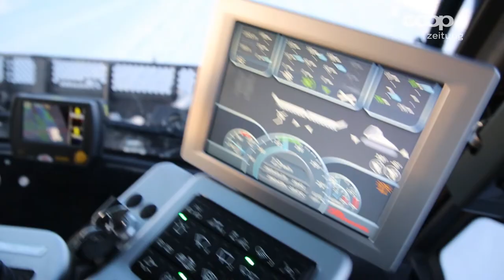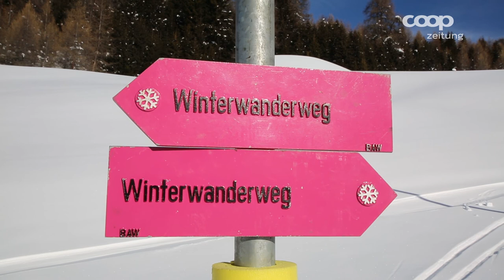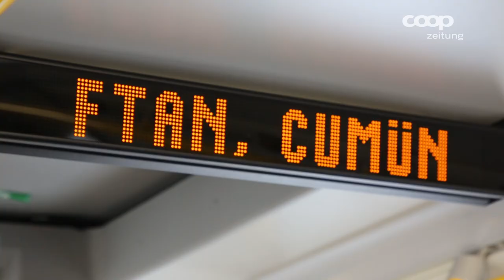Wanderwelt Schweiz 7 - Thomas Compagno und Andrea Meier wandern von Motta Naluns nach Ftan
Winterwandern steht hoch im Kurs, und zwar nicht mangels Alternativen, weil zu wenig Schnee zum Skifahren liegt. Im Gegenteil: Es macht mit viel Schnee erst richtig Spass.

Diese wunderschöne Wanderung von Motta Naluns nach Ftan im Graubünden ist für jeden etwas.

Music 1 «Ethereal Space» by Snowflake featuring Zep Hurme

Music 2 “Up 2 Us” by Aussens@iter featuring Mr. Yesterday

Music 3 “Blind Love Dub” by Jeris featuring Kara Square (mindmapthat)